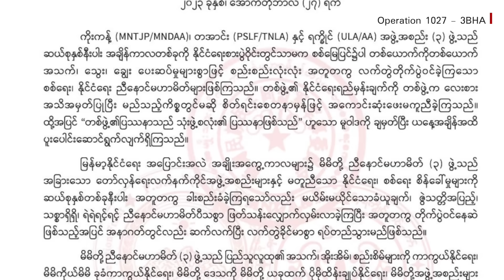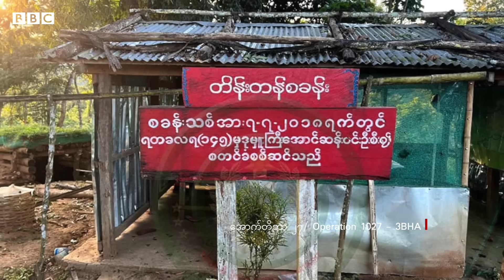၁၀၂၇ စစ်ဆင်ရေးကို KNU ဘာပြောလဲ - BBC News မြန်မာ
“ကျွန်တော်တို့ K3C လို့ခေါ်တဲ့ ကရင်၊ ကရင်နီ၊ ကချင်၊ ချင်းပေါ့နော်၊ NUG အပါအဝင်၊ ကျွန်တော်တို့ကဒီတော်လှန်ရေးကို ပြတ်ပြတ်သားသားနဲ့တိုက်ပွဲဝင်မယ်ဆိုတာ စောစောကတည်းက ပြောထားတယ်။ ဒါပေမဲ့ တခြားအဖွဲ့တွေက ပေါ်ပေါ်ထင်ထင် ဗြောင်ကျကျ ပြောတာတွေမရှိဘူး။ ဒါပေမဲ့ ဒီအချိန်ဒီကာလမှာတော့ ဒီတော်လှန်ရေးကြီးကို ဒီစစ်ဆင်ရေးကြီးက တစ်တပ်တအား  အထောက်အကူ ပြုတယ်ဆိုတာကတော့ အသေအချာပြောလို့ရပြီ။ အချင်းချင်း ယုံကြည်မှုနဲ့ ပတ်သက်လို့ ဇဝေဇဝါဖြစ် နေတာတွေ က တော်တော်လေးကိုရှင်းသွားပြီ”

ပဒိုစောတောနီး(KNU ပြောခွင့်ရ)

ကရင်အမျိုးသားအစည်းအရုံး KNU က ကော်သူးလေ ဖက်ဒရယ်ယူနစ်ကိုအကော်အထည်ဖော်ဖို့ စစ်ရေး အရှိန်မြှင့်မယ်လို့ ထုတ်ပြောလာပါတယ်။ ဒါကြောင့်လက်ရှိ ရှမ်းမြောက်မှာအကောင်အထည်ဖော် နေတဲ့ ၁၀၂၇ စစ်ဆင်ရေးအပေါ် ဘယ်လို သက်ရောက်မှုတွေရှိလာနိုင်ပါလဲ။ ကေအန်ယူရဲ့ စစ်ရေးအရှိန်မြှင့်မှု တွေက ဘယ်လိုနေရာတွေမှာဖြစ်လာနိုင်တာပါလဲ။ KNU ပြောခွင့်ရ ပဒိုစောတောနီးနဲ့ ဘီဘီစီက ဆက်သွယ်မေးမြန်းထားပါတယ်။